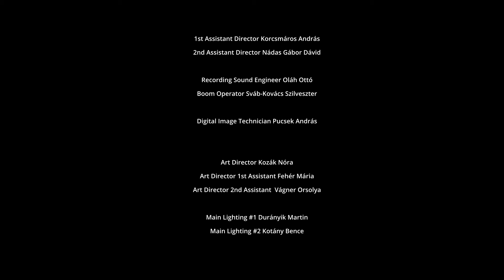GAZEMBER SZÜLETIK / A "GAZEMBEREK" Kísérő Film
Chaos Art Produkció